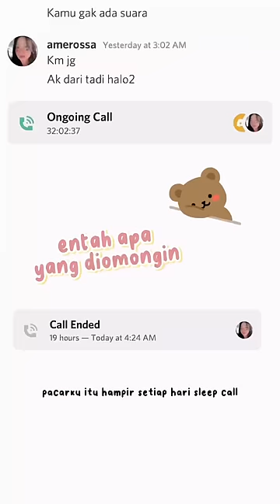kok bisa ya aku suka sama pacarku dulu?